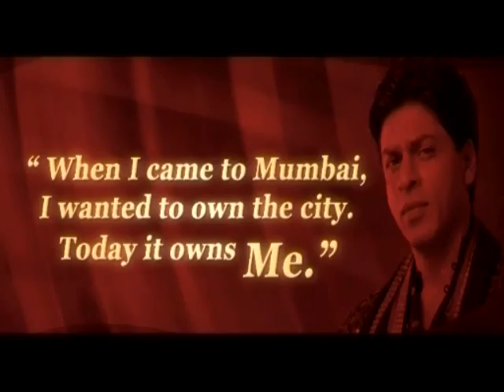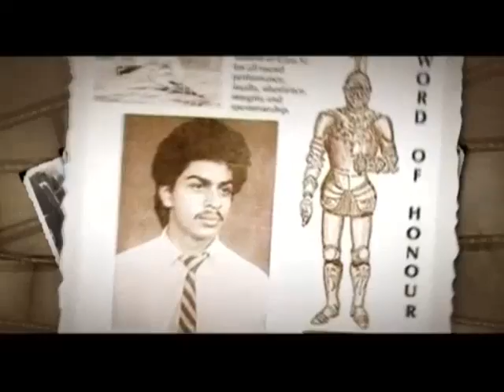Shahrukh Khan the beginning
Shah Rukh Khan has many names. King Khan, the Baadshah of Bollywood, are some of them. He is the best example for an underdog  who was victorious. Coming from a non-filmy background, he made a mark on the industry like no one ever had. He said that " When I came to Mumbai, I wanted to own the city. Today, the city owns me". Quite true a statement. SRK continues to rule hearts around the world. His constant attempt at doing different roles come through in the form of 'Main Hoon Na', 'Baadshah', 'Cha De! India' and 'Don'. Though he is the heart throb of the nation, controversies haven't left him alone. His first major controversy was the love making scene that he did in 'Maya Memsaab', hence deciding never to do such a scene again! SRK has seen many Ups and Downs in his career but his star power is too strong to get affected by hits, flops or rising young stars. He truly personifies talent and hard work and comes across as a person who plays the character, rather than being played by it. Watch the video for more on the life and work of Shah Rukh Khan!